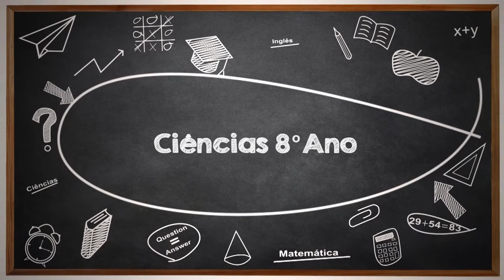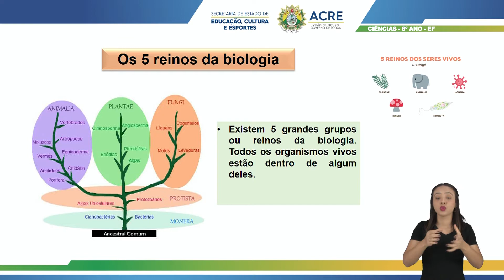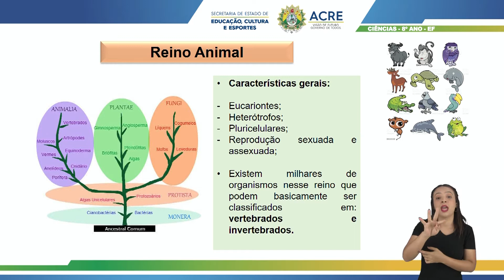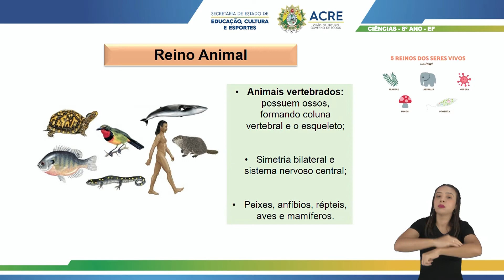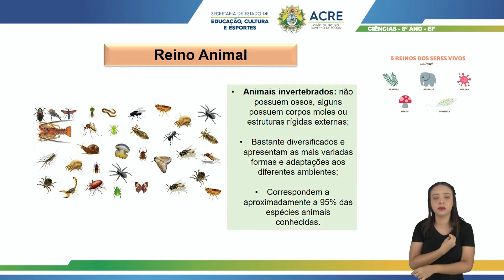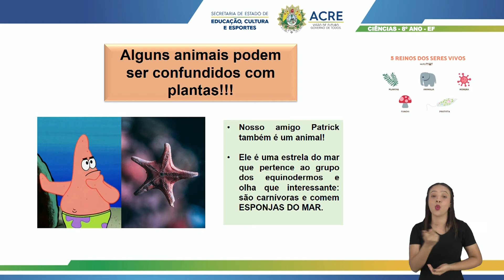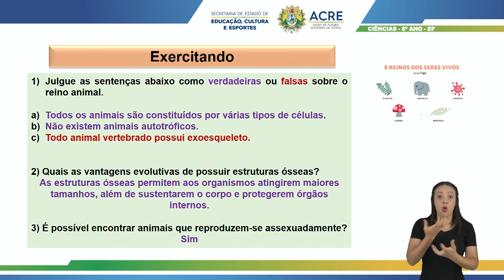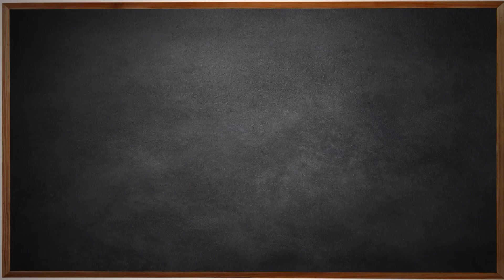8º Ano - Ciências - Aula 03 - Reino Animal Caracterização Geral e Importância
8º Ano do Ensino Fundamental - Anos Finais.
Aula 03 de Ciências.
Tema: Reino Animal Caracterização Geral e Importância.
Professor: Marcelo.
Ano Letivo 2021
Acesse: